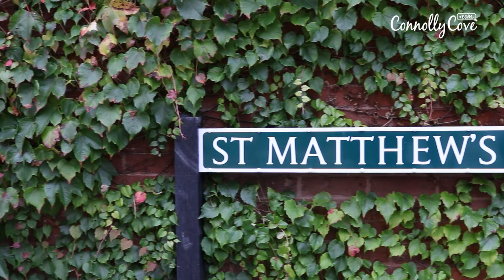Redhill | A Day In Redhill | Redhill, Surrey | England | Visit England | England Travel Guide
In this video, we take a look around the town of Redhill which can be found in Surrey, England.
The town is south of Croydon in Greater London, and is part of the London commuter belt. The town is also the post town, entertainment and commercial area of three adjoining communities: Merstham, Earlswood and Whitebushes.

If you are looking to explore the different towns in England, we would recommend adding Redhill to your list.